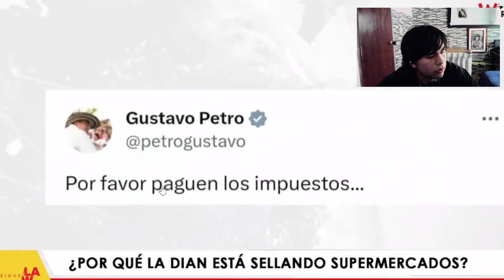gustabo petro pide a olimpica pagar impuestos / explicacion y opinion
En este contexto, surge la noticia de un posible cierre temporal de Almacenes Olímpica en el Portal 80 de Bogotá por parte de la DIAN. Exploraremos los detalles de esta situación y su impacto. ¡Mantente informado con las últimas noticias en Colombia! 🇨🇴 Petro Impuestos NoticiasColombia"noticias